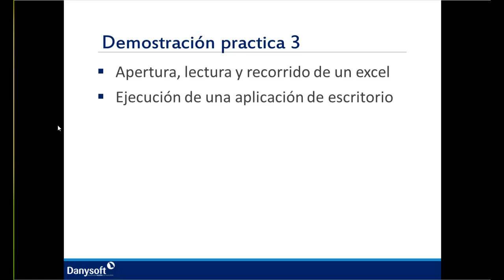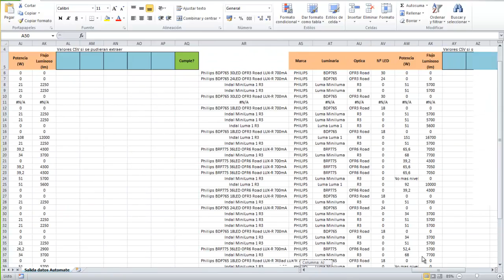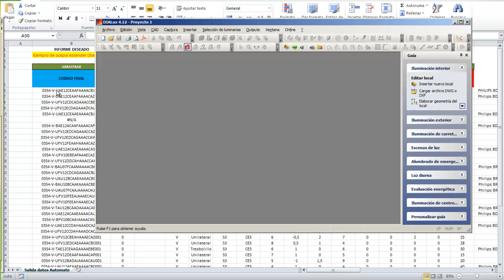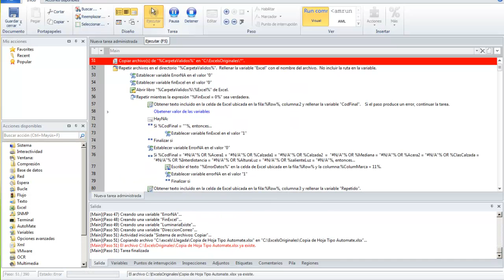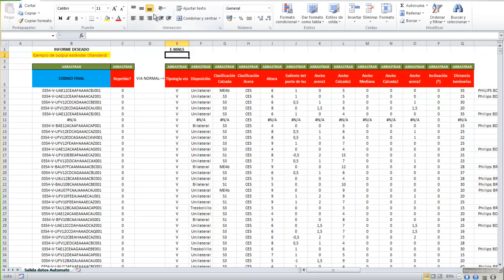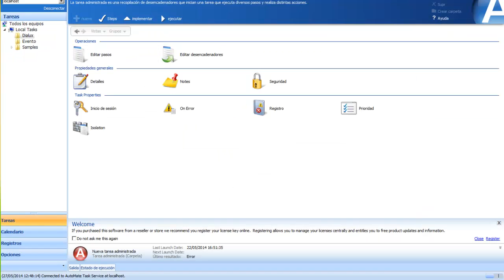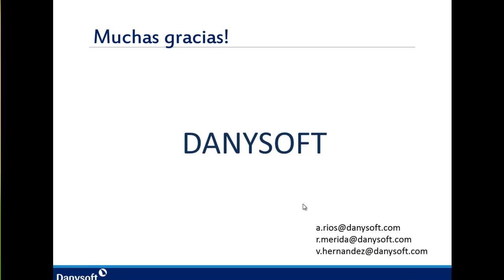Automate | Demostración Práctica 3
Entre los objetivos de cualquier organización, y más en estos tiempos, están el reducir costes y mejorar la eficiencia. Para lograrlo se recurre a la automatización de las tareas mediante el uso de secuencias de comandos, archivos de proceso por lotes, macros o creando aplicaciones a medida  ¡¡ Y  SIN CÓDIGO!!
En esta Demo práctica veremos diferentes características de automate con un programa de escritorio.